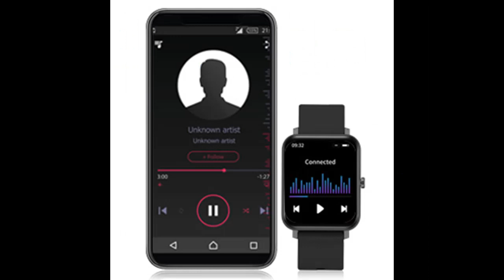FACOI Smart Watch Answer Make Call - 2022 Smart Watch for Android Phones for Women Men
Overview/Details/Reviews| FACOI Smart Watch Answer Make Call - 2022 Smart Watch for Android Phones for Women Men, Heart Rate Blood Pressure SpO2 Sleep Fitness Watch Tracker Compatible Android iOS Phones

FACOI Smart Watch Answer Make Call - 2022 Smart Watch for Android Phones for Women Men, Heart Rate Blood Pressure SpO2 Sleep Fitness Watch Tracker Compatible Android iOS Phones